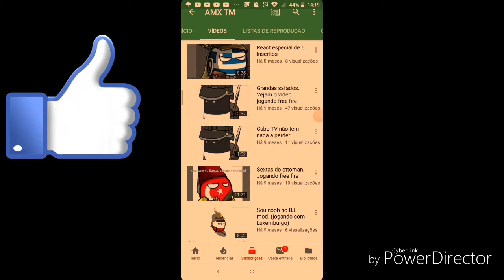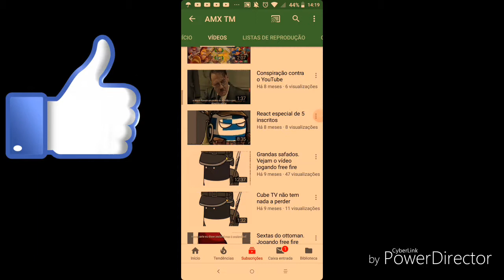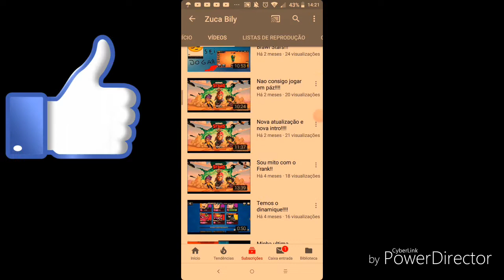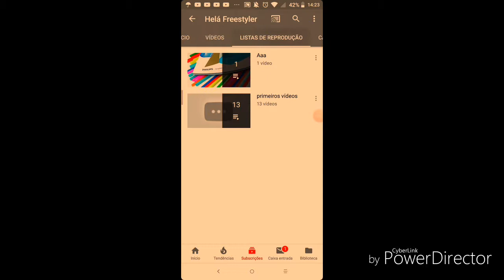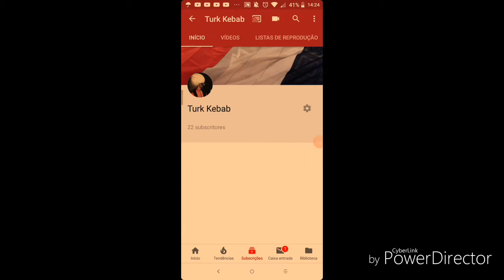Parabéns. Aos 20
Malta sem vocês não conseguiria chegar aqui a 20 então vos agradeço